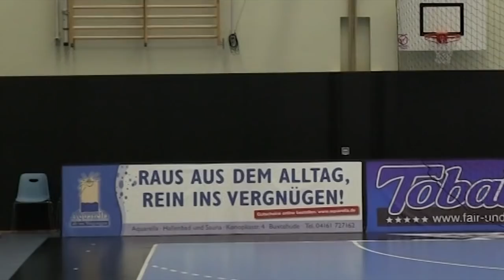Dominik Klein zu Isabell Klein: „Ich wollte meinen Namen schon behalten.“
Die beiden Handballnationalspieler haben sich im Presseraum des Buxtehuder SV mit den gut recherchierten Fragen der Schüler vom Gymnasium Buxtehude-Süd auseinander gesetzt.

Marie an der Kamera hat genau beobachtet, wie ihre Mitschüler Julia, Celina, Marie und Ben das beste Handball-Ehepaar immer wieder herausgefordert haben.  Das SportXperten-Quiz und das Duell haben Isabell und Dominik gern unter sich ausgemacht.